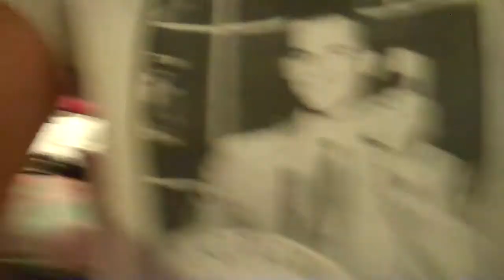Miss Ruby Tuesday- Nightmare Before Christmas (Part 19)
It's NYE & it's the last video of 2014... I'm due for a beer - Happy New Year! :-D